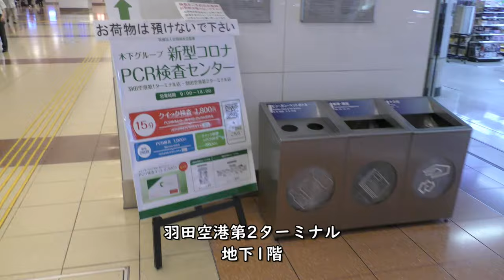【羽田空港第2ターミナル】緊急事態宣言【2021年6月19日撮影】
2021年6月19日撮影、緊急事態宣言発令中の羽田空港第2ターミナルです。

【撮影機材】
Panasonic 4K VZX990M 64GB HC-VZX990M-W
4K ビデオカメラ VZX992M

Everyday Update!